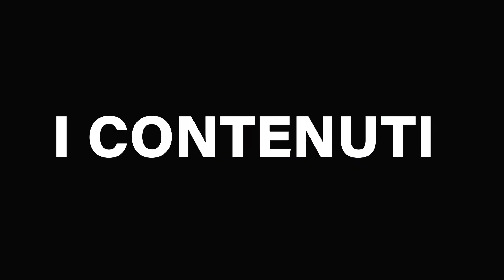Gestione Social 2022